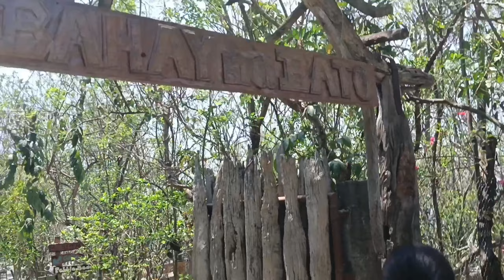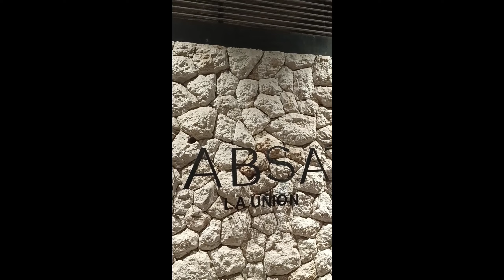La Union- Day 1